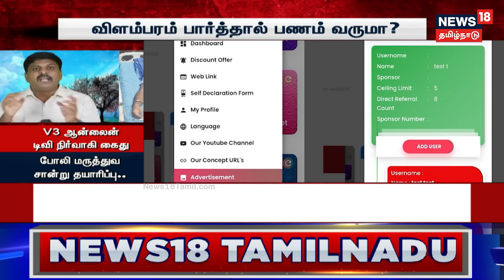Crime Time | கோவை My v3 ads உரிமையாளர் யார்? - பினாமி பெயரில் இயக்கப்படுகிறதா?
கோவை My v3 ads மற்றும் V3 online TV உரிமையாளர் எனக்கூறப்படும் விஜயராகவனை போலீசார் கைது செய்துள்ளனர். இயற்கை மருத்துவம் படித்ததாக போலி சான்றிதழ் தயாரித்த வழக்கில் கைது செய்யப்பட்டதின் பின்னணி என்ன?. செய்திகளை துல்லியமாகவும் துரிதமாகவும் வழங்கும் தமிழகத்தின் முதன்மை செய்தி தொலைக்காட்சி உங்கள் நியூஸ்18 தமிழ்நாடு.